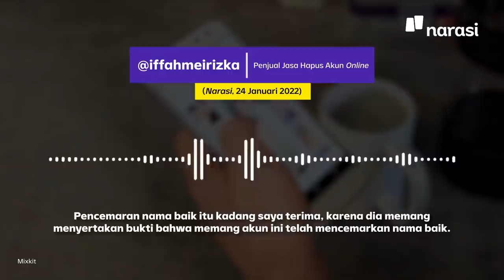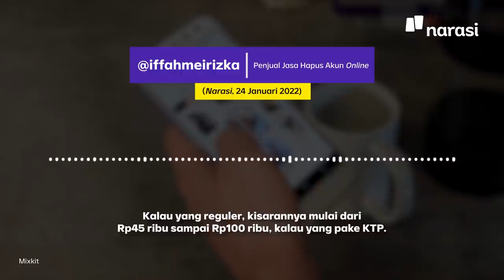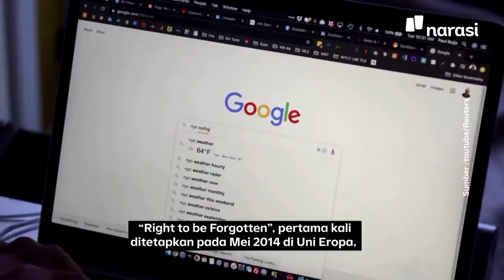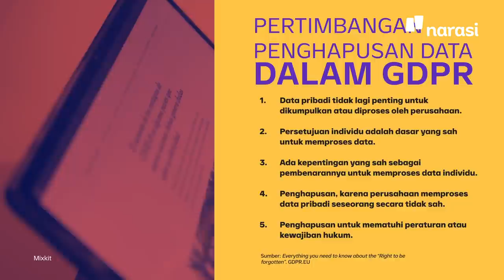Jasa Hapus Akun Medsos: Hilangkan Foto Bugil sampai Aib Masa Lalu | Tech It Easy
Jasa hapus akun ini ternyata berguna banget, ya, buat menghindari diri dari orang-orang yang enggak bertanggung jawab sebar-sebar dokumen pribadi tanpa izin.

Siapa yang udah pernah pake jasa ini?

(Narasi)